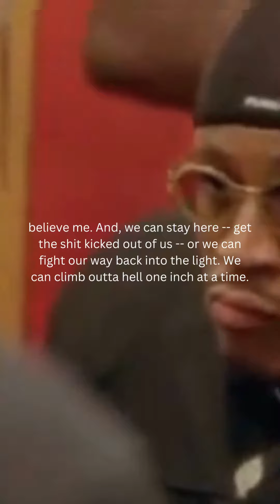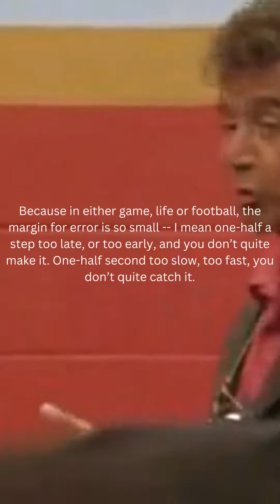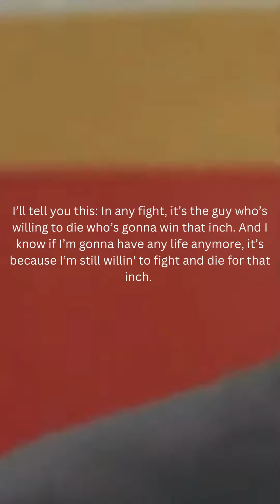Any Given Sunday